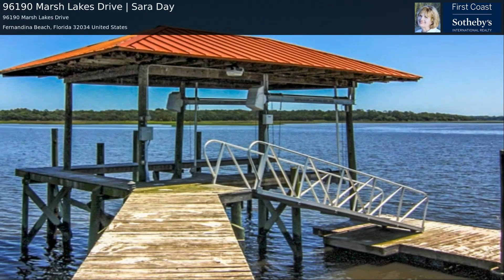96190 Marsh Lakes Drive | Sara Day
The Amelia River/ICW at your back door, this is more than a house; it's a way of life. Majestic and elegant yet welcoming and livable. Breathtaking views from almost every room. Deepwater dock with boathouse, floating dock and lift. Great room offers library paneling, coffered 22' ceiling, magnificent crystal chandeliers, and stunning views. Beautiful hardwood floors, custom cabinets and bookcases; kitchen with 2 ovens, warming drawer, 5 burner gas cooktop with retracting vent hood, builtin fridge and dishwasher with cabinet fronts, butlers pantry, 16 x 30 inground pool with stone waterfall, 1400 sqft wraparound screened porch with summer kitchen, 2 gas fireplaces, 3 living areas, huge master suite with sitting area, enviable closets, his and her baths with 6 x 9 shower with multiple jets, large fish pond with two stone waterfalls, all bedrooms with en suite baths plus 2 powder rooms, fully equipped exercise room, 4 car garage with one bay currently set up as workshop. Reward yourself!